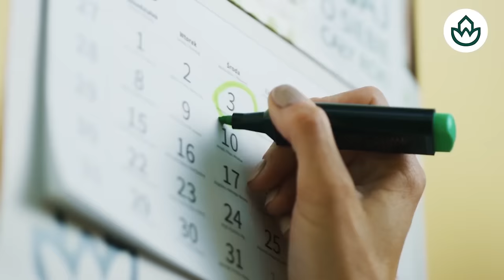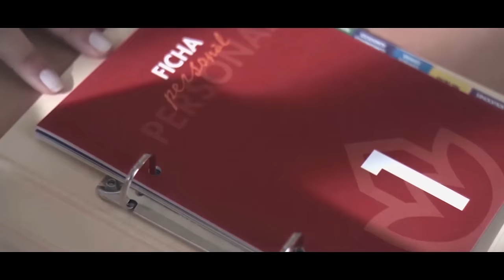Jesús Á.Rojo:🔴el varapalo de EUROPA a SÁNCHEZ por la gestión de la DANA que deja temblando Moncloa🔴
En este video, Jesús Á.Rojo habla sobre el varapalo de Europa a Sánchez por la gestión de la DANA que deja temblando a Moncloa. ¡No te lo pierdas en Distrito TV!distritotv
🔴Conviértete en miembro de este canal para disfrutar de ventajas: